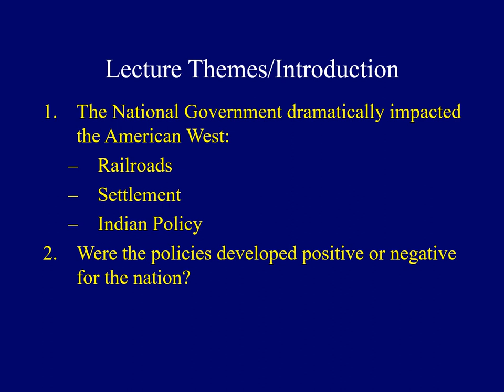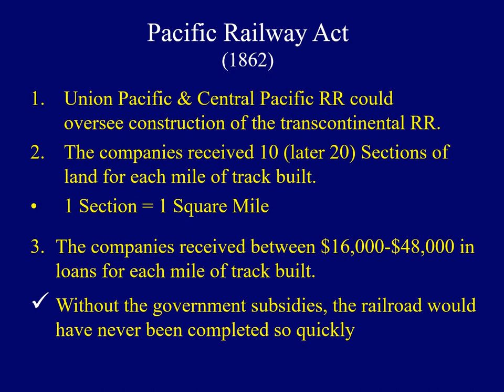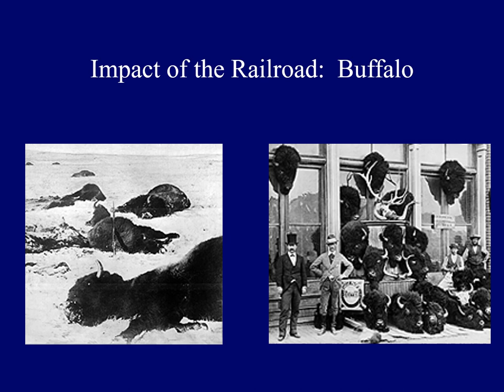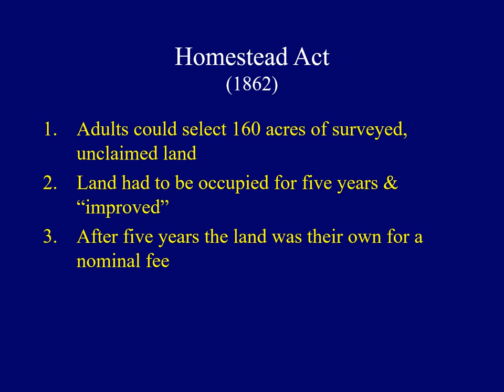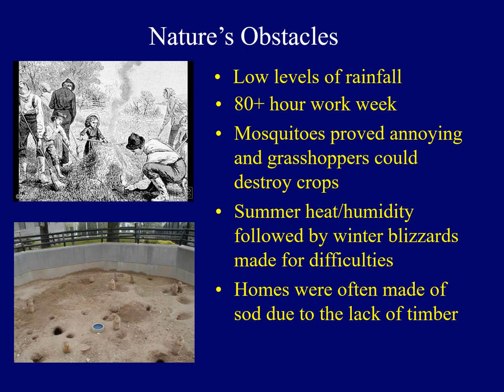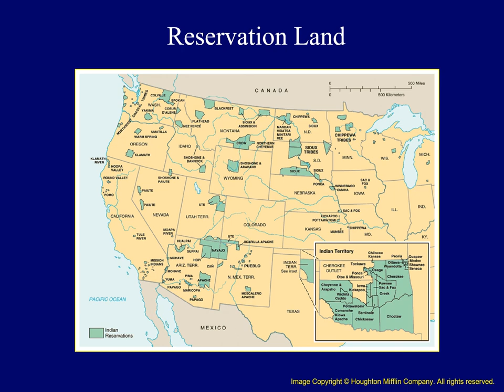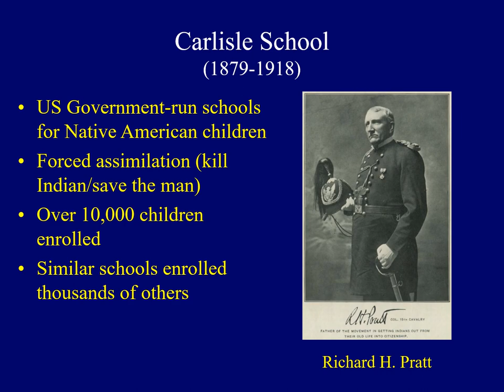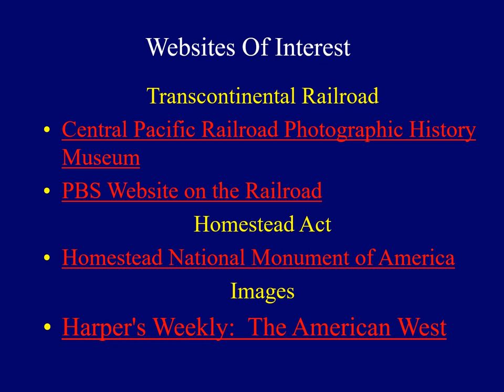Lect02 Transforming The West2